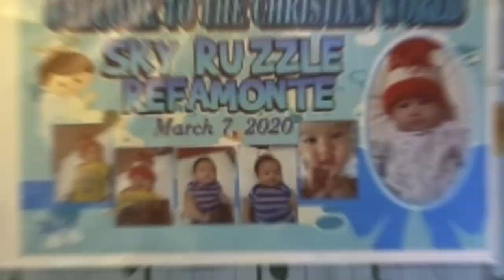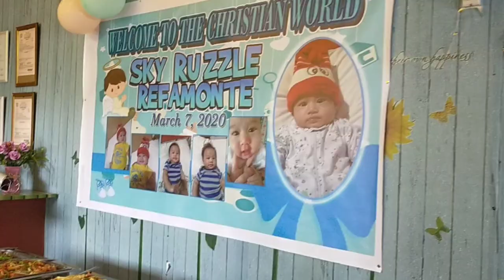Special Events with Special Guests (feat.THE VOICE PH CONTENDER)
A Day to Celebrate Indeed! My cousins' son celebrated his Christening Ceremony last March 7, 2020 and followed in the reception (Hunger's Hideout Diner) located in Del Carmen Norte, Balilihan, Bohol.

And also, we included in this video the important events that had happened in our small business. Credits to Mr. Renan Alvarez of the "The Radicals" and Mr. Humfrey Nicasio of "The Voice PH Season 2" for being a part of our special event. And to those customers who availed our buffet Super Thank You Po!

Special Thanks: Left Undecided for the outro music!